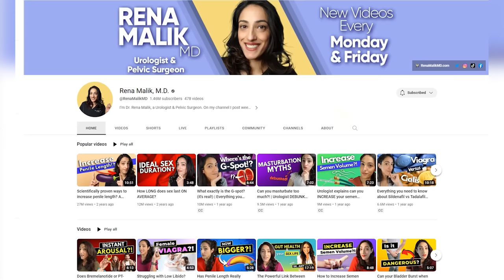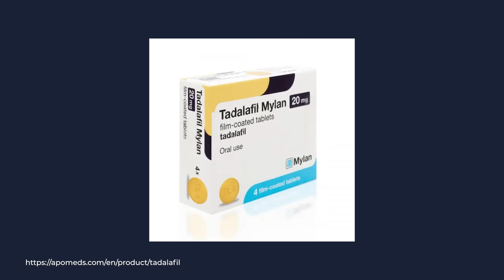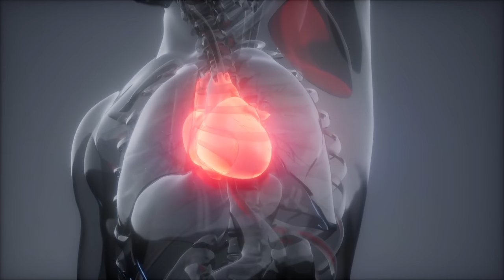Urologist Explains How to Use Tadalafil vs Sildenafil the Right Way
Are you taking the ‘little blue pill’ and not getting the results that you want? If you are struggling to choose the best Erectile Dysfunction meds for you and are not satisfied with the effects that they have with your erections, then watch this video as we will cover the reasons why and what to do about it…

References:
*Time to Onset of Action of Vardenafil: A Retrospective Analysis of the Pivotal Trials for the Orodispersible and Film‐Coated Tablet Formulations

*Phosphodiesterase Type 5 Inhibitors for the Treatment of Erectile Dysfunction: Pharmacology and Clinical Impact of the Sildenafil Citrate Orodispersible Tablet Formulation

▶️Chapters:

00:00 Intro
00:08 Erection Dysfunction medicines: why they are not working
00:25 When should you take your ED medications?
03:15 What are the types of ED medications?
05:20 What should you avoid when taking ED medications?
06:15 Conclusion